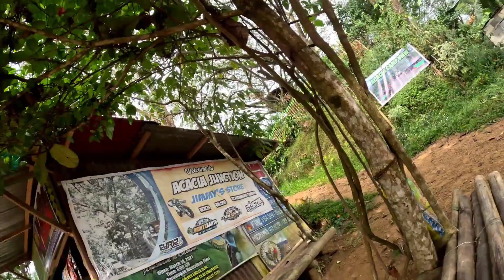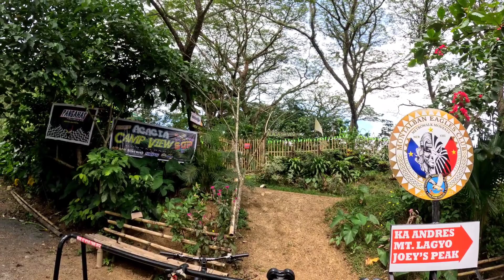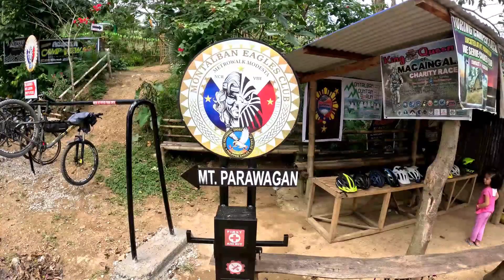MOUNT PARAWAGAN | Nabudol Ride....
Biking, Trail
Chill Ride
Sarap Magbike
Mt. Parawagan
CARLO Abella Garbin
Daryll Angulo
Hao Shabby Montemayor
Jason Abat
RJ Danao
Auel Abaja
Dyun Gatdula
Cornelio Macaro
Ljay Enriquez
Francisco Emil
Aries Sanchez
Cristobal Nazareno